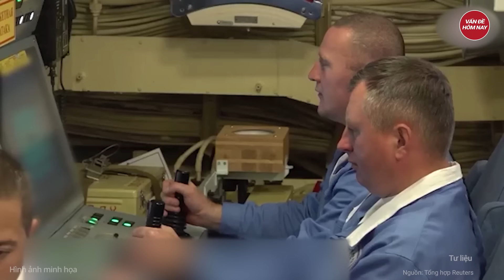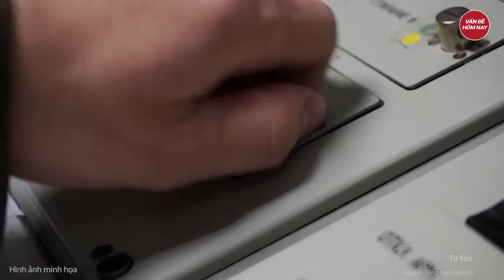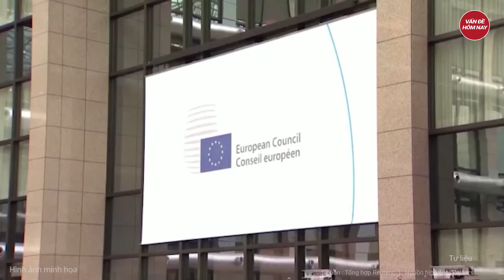Nga công khai sở hữu ‘siêu vũ khí’, đe dọa đáp trả phương Tây mạnh mẽ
Nga Ukraine mới nhất | Nga công khai sở hữu ‘siêu vũ khí’, đe dọa đáp trả phương Tây mạnh mẽ
Truyền thông Nga dẫn lời Chủ tịch Hội đồng Liên bang (Thượng viện) Nga Valentina Matvienko tuyên bố, nước này có "siêu vũ khí" để đáp trả hiệu quả mọi hành động gây hấn.